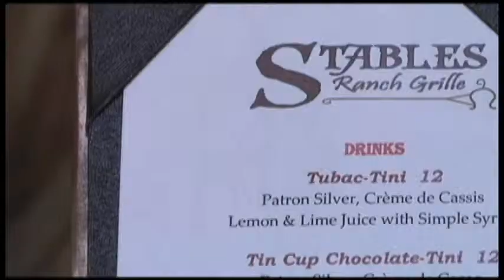LNDCTV TUBAC GOLF RESORT & SPA STABLES RANCH GRILLE